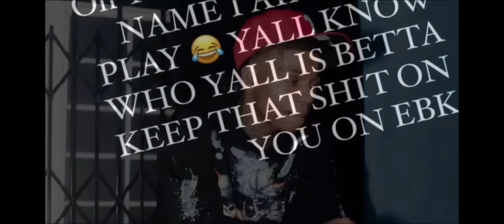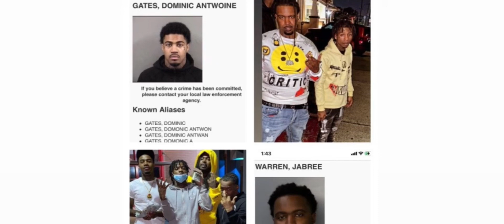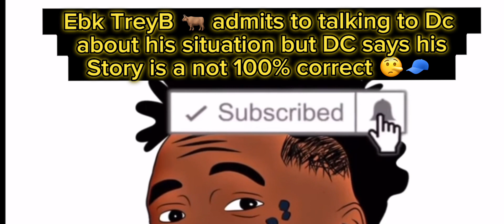UnderCrown Kings: (PT.2) Why So serious? DC Baby Draco 🃏 VS. The Whole EBK 👹 (Scary Film)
Part 2 of the @Dcbabydraco  Vs The whole EbK @EveryBodyKillaJaayBo

The Joker Vs The Creatures of Nightingale

Horror Satire Hood Film

Thanks for video credit

 And who anyone I missed.